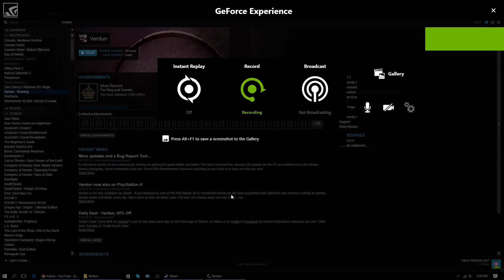Verdun Gameplay Part #3